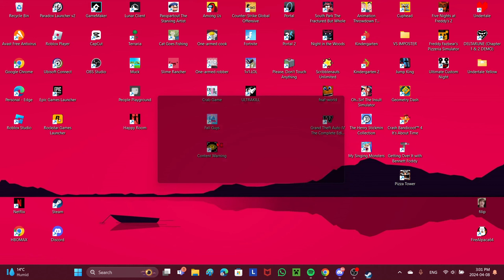Content Warning is TOO FUN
As always, had a lot of fun recording this one. There was a lot more recorded, but due to time constraints and the lack of commentary on both ends, i decided to scrap it.
I was also sick while recording, so please do excuse any stuffy nosed breathing you might hear.

A huge thanks to Mr.Spinity for buying this game for me and for playing, hope you had fun :]